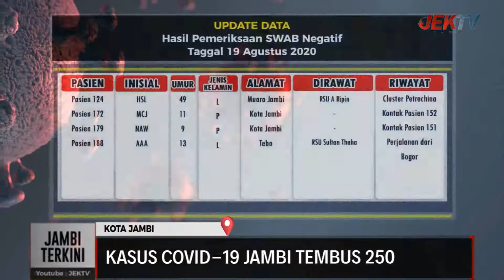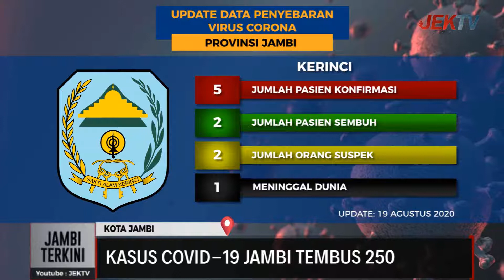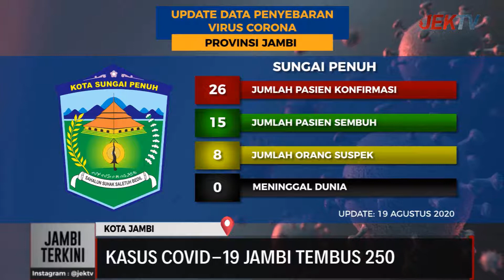KASUS COVID-19 JAMBI TEMBUS 250